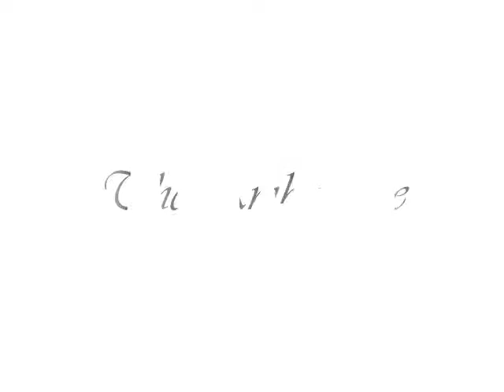ambulance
From "The World of Quino"